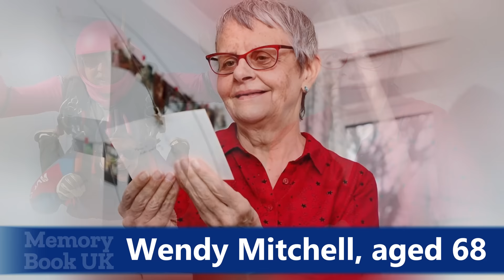BRITISH CELEBRITIES WHO DIED IN FEBRUARY 2024